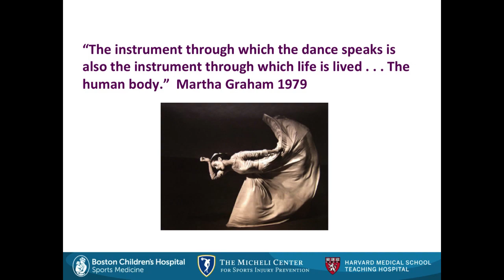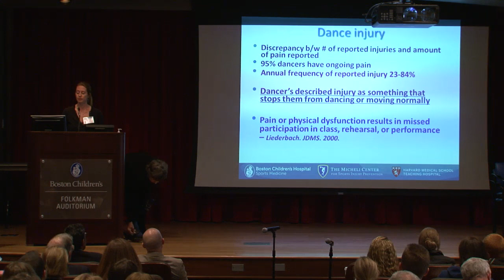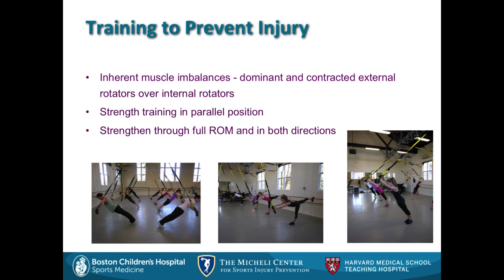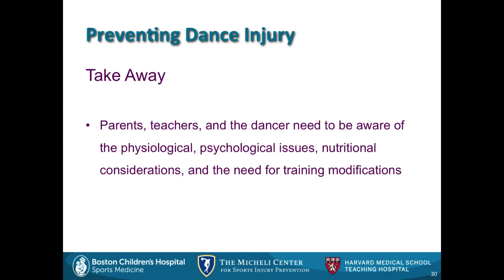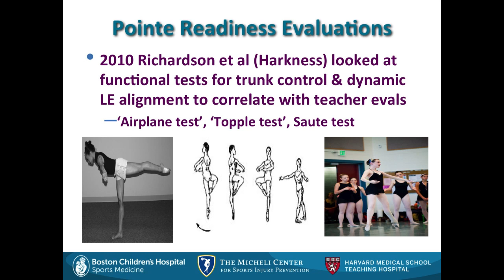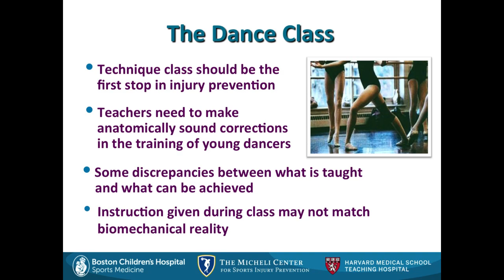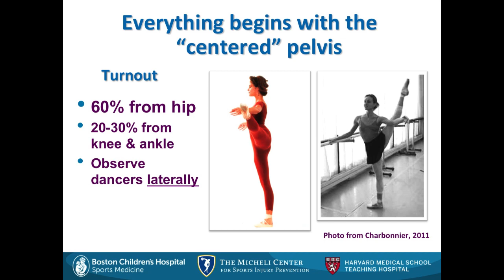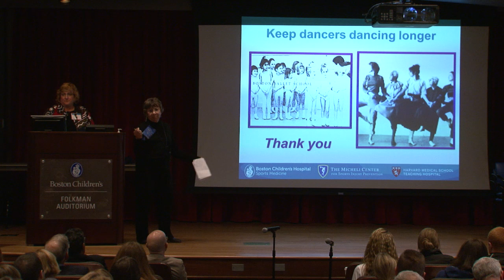Prevention of Dance Injuries - Sports Medicine Division - Boston Children's Hospital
Experts speakers describe dance techniques, risk for injury and perception and reporting of pain among dancers at the First Annual Micheli Lecture: Innovations and future direction for sports injury prevention.

Learn more about the Micheli Lecture and Sports Medicine Division at Boston Children's Hospital